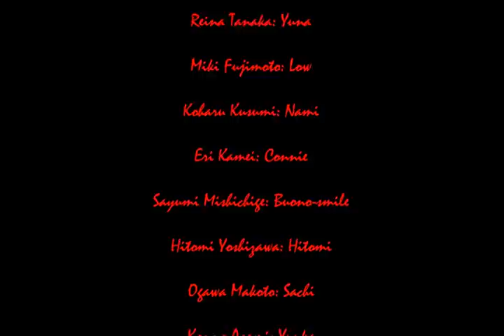[GROUPDUB] Taiyou Musume - SEXY BOY ~Soyokaze ni Yorisotte~ [2nd single]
Hi! It's Erika-san, the admin of Taiyou Musume ^^ I present the 2nd single of Taiyou Musume : SEXY BOY ~Soyokaze ni Yorisotte~

Mix Song : Erika
Mix Movie : Nami

Cast :

Hitomi Yoshizawa : Hitomi
Ai Takahashi : Erika
Konno Asami : Yuuka
Ogawa Makoto : Sachi
Risa Niigaki : Ogawa
Miki Fujimoto : Lowlow
Eri Kamei : Connie
Sayumi Michishige : Buono-Smile
Reina Tanaka : Yuna

Ja Nee~ ^w^